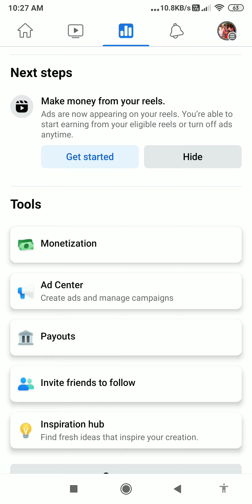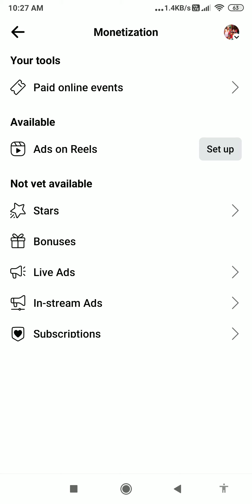ads on reels facebook monetization | facebook ads on reels set up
youtubeshortsvideo shortvideo ads on reels facebook monetization # facebook ads on reels set up # facebook ads on reels facebook ads on reels payout setup facebook ads on reels